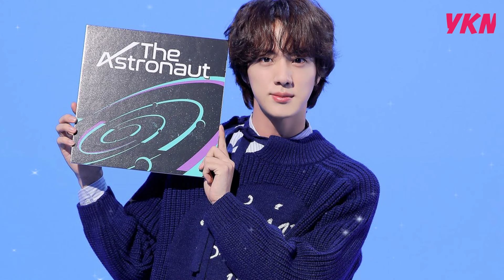BTS Seokjin's Solo Song The Astronaut Topped the K Pop Top 40 in Argentina.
BTS ' Seokjin made history again with his single "The Astronaut".
"The Astronaut" is now ranked number one on the K-pop Top 40 in Argentina.
The Kpop Top 40 is a ranking of songs streamed through the radio station, Vega Radio, using a voting system. Voting in the Kpop Top 40 is done online and can be accessed worldwide.